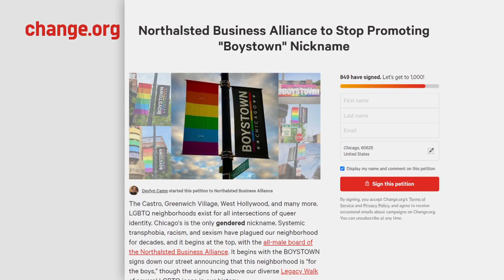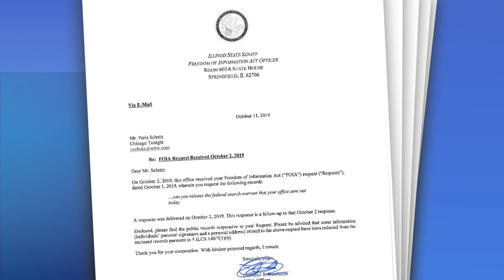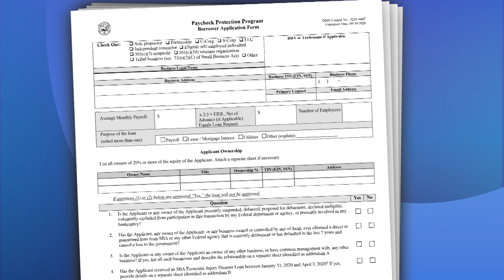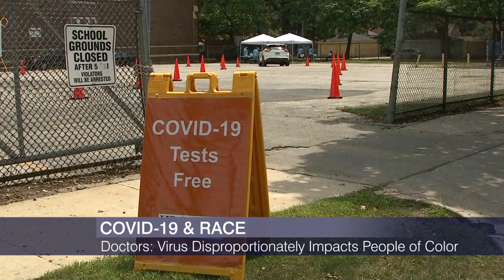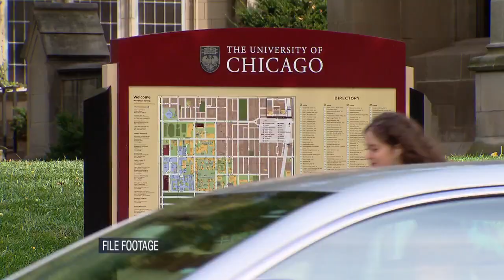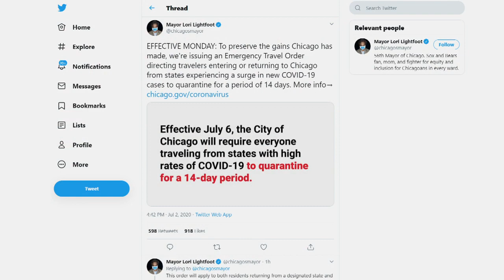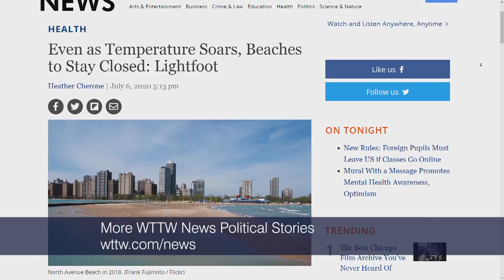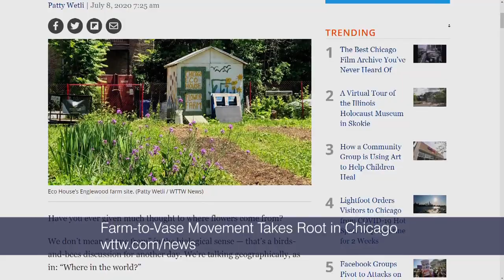Chicago Tonight full episode: July 8, 2020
Which local organizations got federal stimulus relief? Illinois universities react to a new immigration order. How language contributes to discrimination. And flower power on the South and West sides.